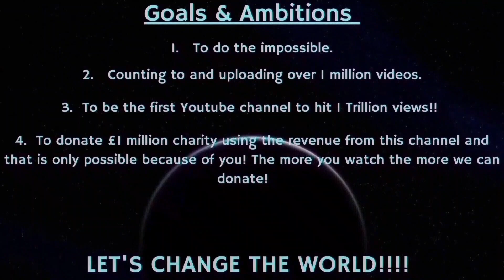Counting to ONE MILLION!!, This is Number 87,013